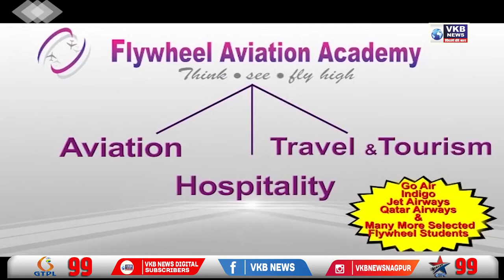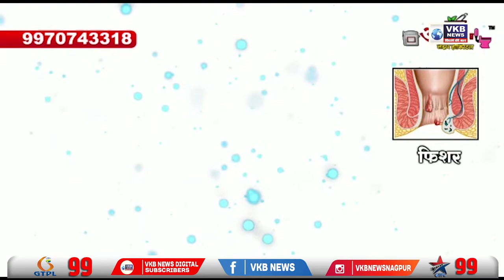नागपूर मधील कारागृहात कैद्याचा झाला मृत्यू | Marathi_Bulletin | VKBNews